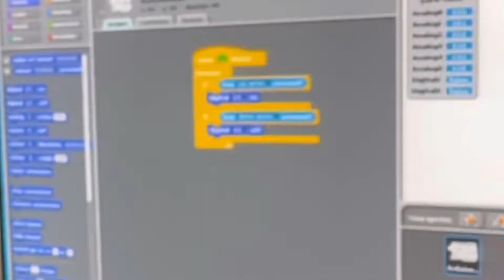ฝึก Coding อย่างง่ายบน Arduino ครั้งแรก - ควบคุมเปิดปิด LED ด้วยปุ่มขึ้นลง - DroneBot Center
ขั้นตอนก่อนเริ่มเตรียมเครื่อง Computer ให้พร้อม

1. ติดตั้งโปรแกรม S4A

2. ติดตั้งโปรแกรม Arduino

3. (Option) หากมองไม่เห็น Post ที่เสียบ Arduino จะต้องลง Plug-in บางตัวเพิ่ม